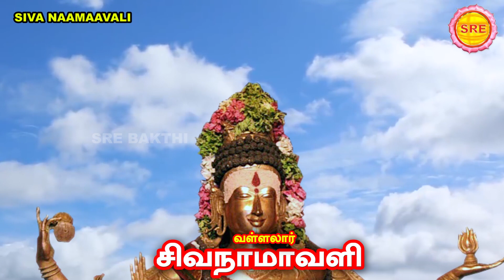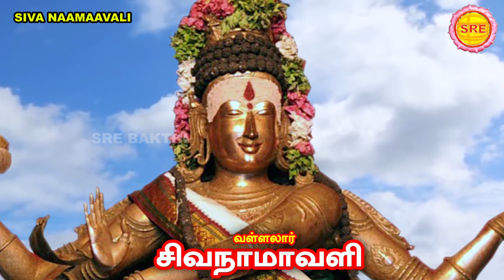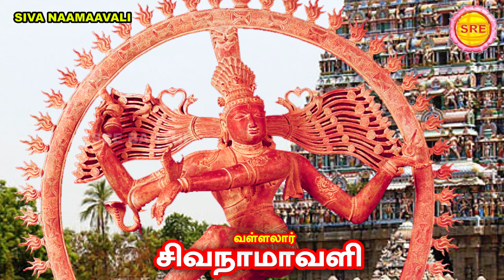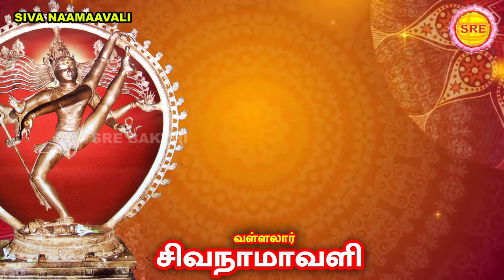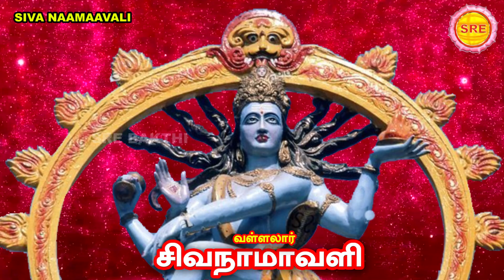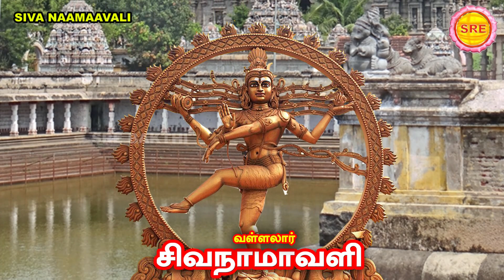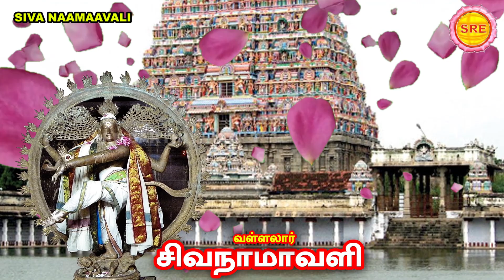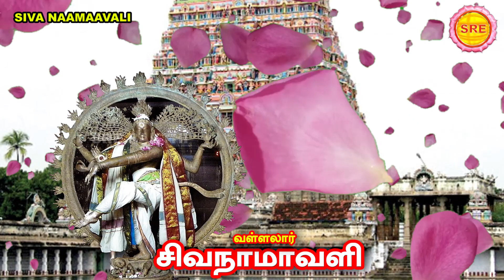வள்ளலார் இராமலிங்க சுவாமிகளின் சிவ நாமாவளி II VALLALAR SIVA NAAMAAVALI II SRE BAKTHI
வள்ளலார் இராமலிங்க சுவாமிகளின் சிவ நாமாவளி

ஸ்ரீ பக்தி

SIVA NAAMAAVALI

MUSIC AND SUNG BY : VEERAMANI KANNAN

LYRICS : VALLALAAR RAMALINGA SWAMIGAL

SRE BAKTHI